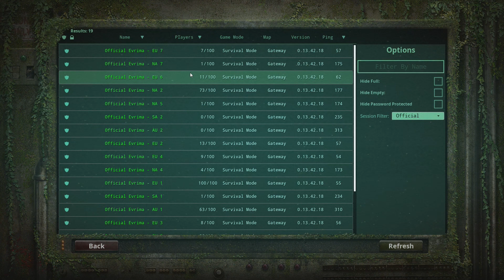The isle - Caníbales! - Gameplay español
¿Qué es "The Isle"? The isle es un juego de supervivencia, un survival, ambientado con una temática de dinosaurios. Jugaremos en Evrima, donde iremos probando distintos dinosaurios para ponernos al día.